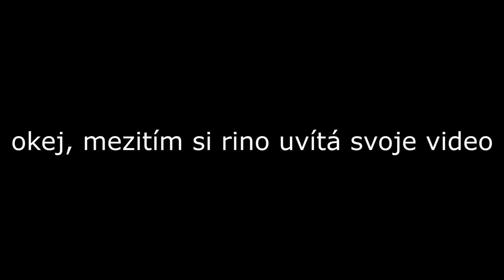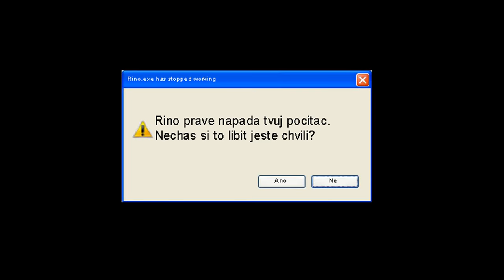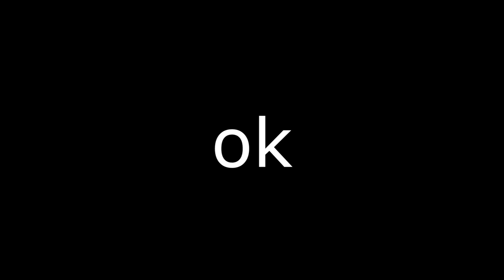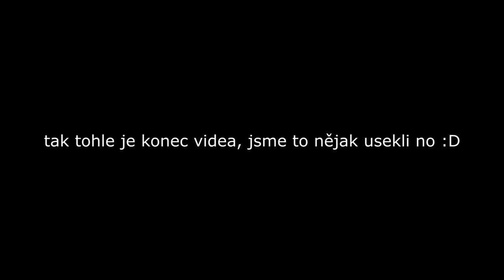LETÍME! | GTA 5 #3 | OGY A RINO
↓ !Otevři Popisek! ↓

Dnes zapaříme GTAčko s Rinem, protože Petráček neustále někde lítá :o No, doufáme, že si video užijete :)

  theogycz

  ►Komentář
  ►Pokud chceš, sdílej mě na sociálních sítích ;)
 ►Hudba ve videu:
Outro -  Galantis - No Money (T-Mass Remix)
Pozadí - Nějaký NCSko :D (sorry)
►Nejčastěji kladené otázky: